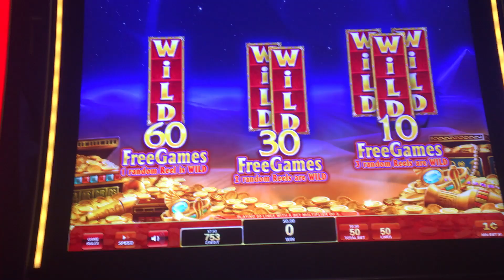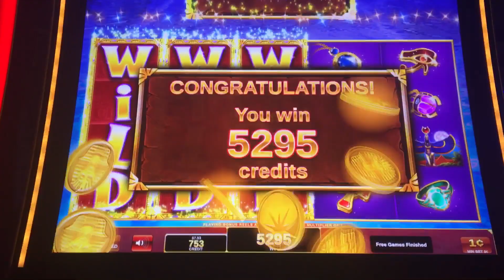Golden Egypt Slot Machine Bonus - 4 Symbol Trigger!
Location: Wheeling Island Casino
This is the first time I've gotten 4 bonus symbols.. wish it had been at a bigger bet.